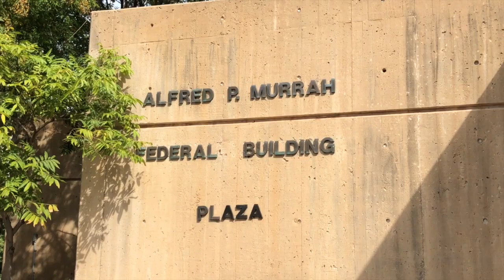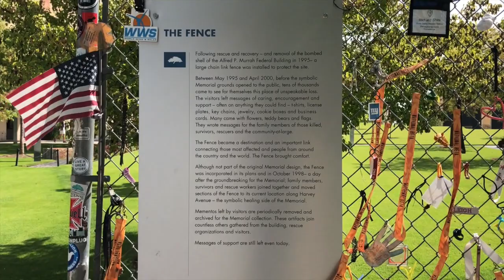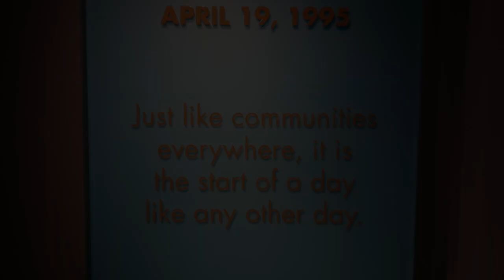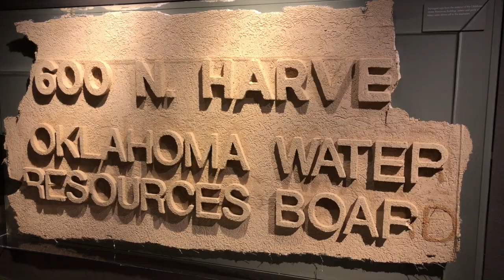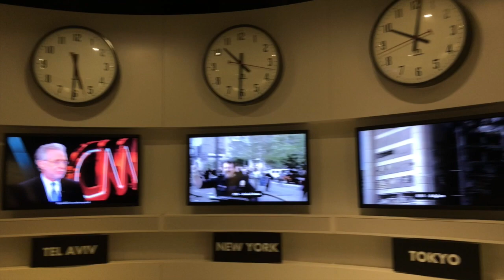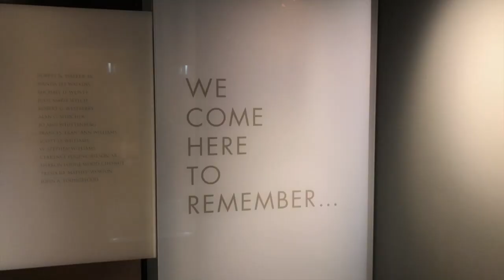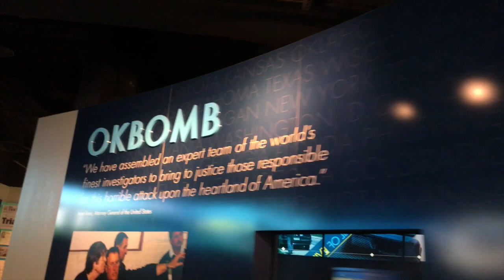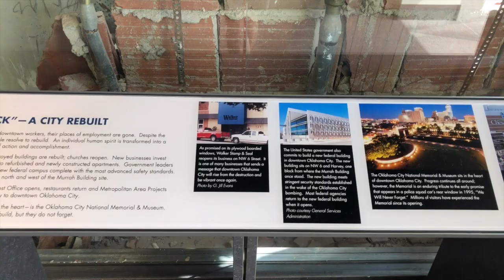Flight Attendant Life - Vlog #11 Part 2 - Oklahoma City Museum and Memorial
On my OKC 2-day, I was able to visit the Oklahoma City Museum and Memorial honoring the victims of the Oklahoma City Bombing and educating the public of the events that took place. It was a painful experience but I'm so glad that I went.